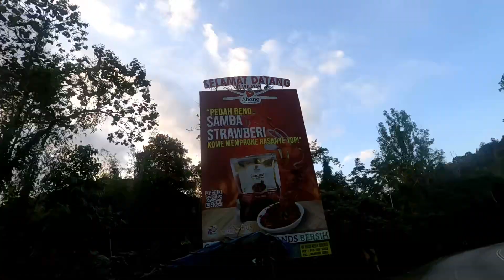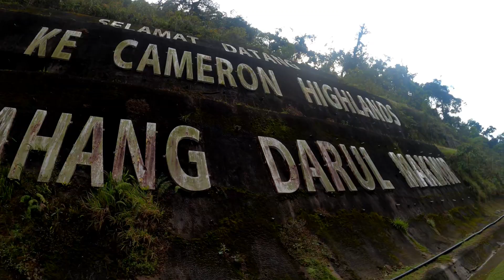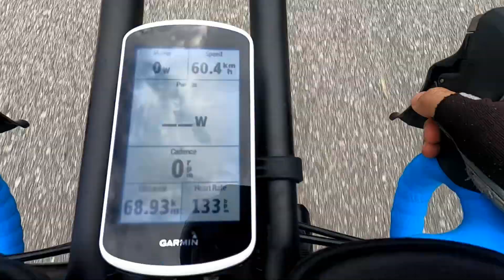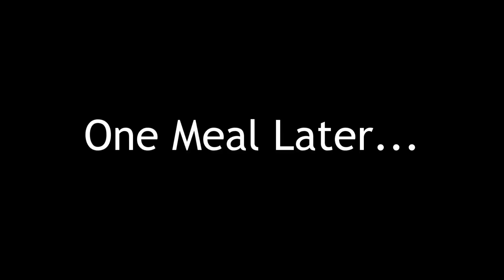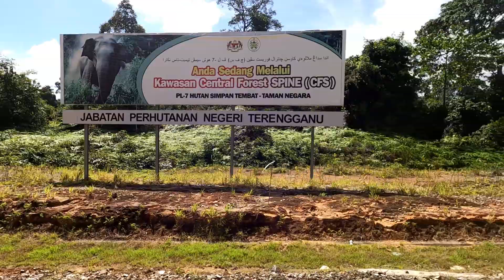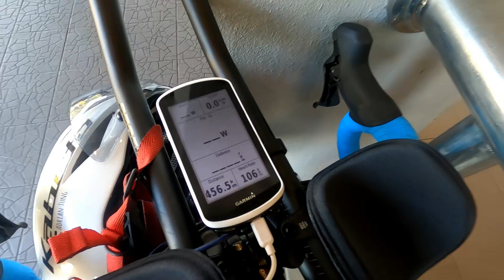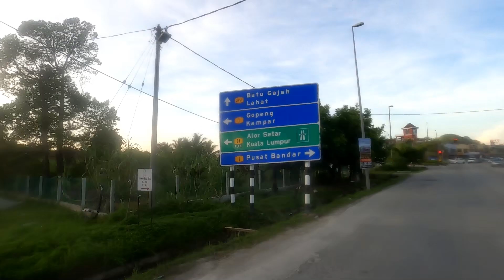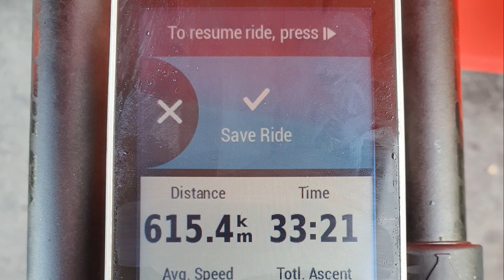Super Randonnée 2020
Two words - absolutely brutal! A Super Randonnée is a 600km "Audax Permanent" ride with a minimum of 10,000m elevation gain. This is, by far, the toughest ride that I have done so far!

TABLE OF CONTENTS:
Ride start: 0:36
BHPetrol Blue Valley: 3:33
KFC Gua Musang: 7:46
Kenyir Lake: 9:18
KFC Gua Musang: 11:57
BHPetrol Blue Valley: 13:36
Simpang Pulai: 14:35

Adventures of the Young Hero - Grant Newman 0:00
To Better Times - Alder 4:07
Run with Your Heart - Dream Cave 5:57
Gravity Zero - Catiso 8:18
Cow Walk - Experia 11:23
Wall to Wall - Rockin' For Decades 11:40
Valiant - Dream Cave 11:56
Point of No Regrets - Eoin Mantell 14:57